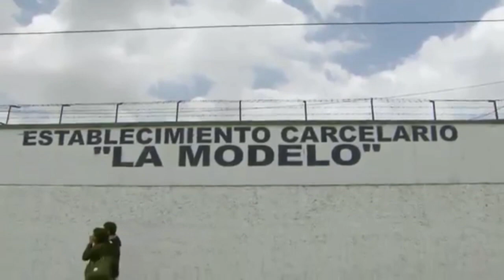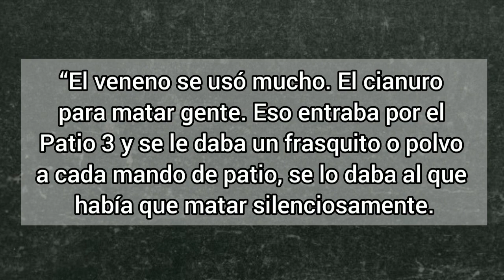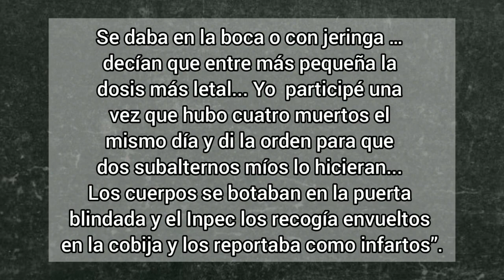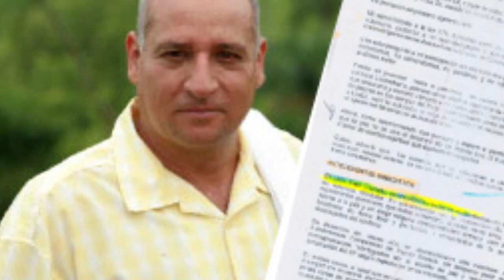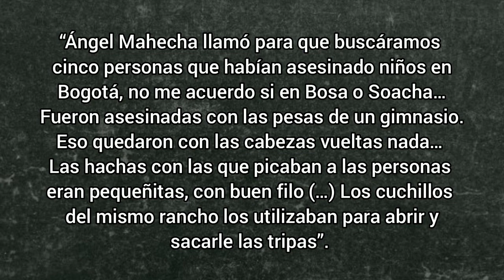Inusitado: Cárcel La Modelo - La Guerra interna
Entre los años de 1999 y 2003, los horrores de la guerra colombiana se trasladaron tras las rejas de la cárcel La Modelo.